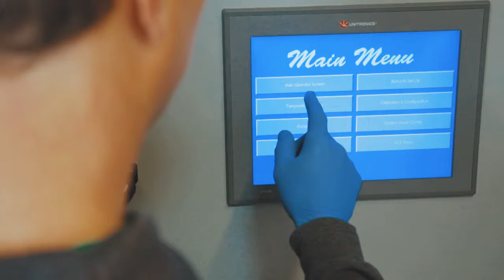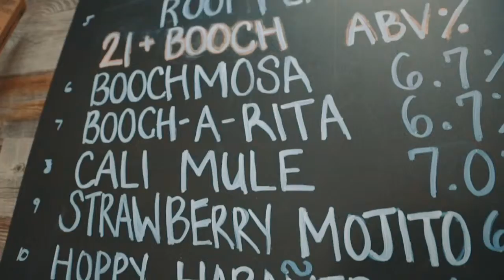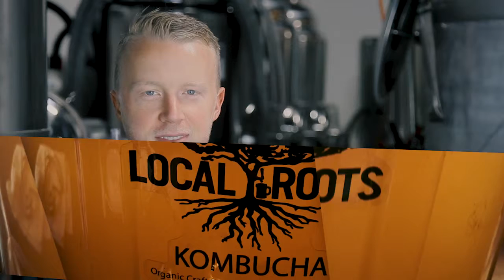The Local Roots Story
Local Roots is a San Diego based kombucha company that was started by cousins Joe and Ryan. This video explains how they began, their brewing philosophy, and where they are headed.